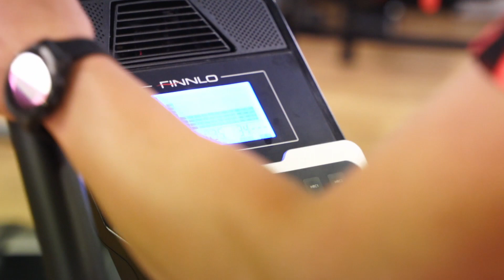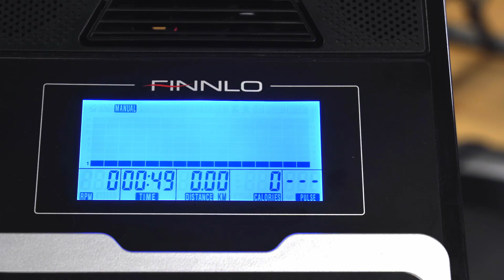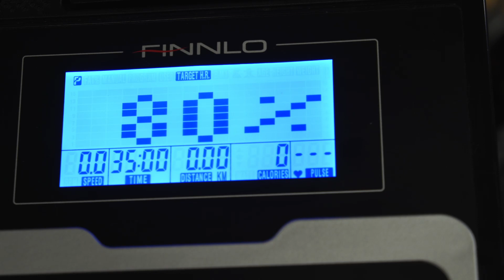Jaki orbitrek wybrać? | Poradnik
👉 Szukasz orbitreka do swojego domu? W tym poradniku Jagoda i Marcin opowiedzą, na jakie parametry warto zwrócić uwagę przy wyborze tego sprzętu. Zapraszamy do obejrzenia filmu.

✅ DLACZEGO WARTO KUPIĆ ORBITREK?
Na orbitreku nie spalasz tylko zbędnych kalorii, ale również budujesz zwinność oraz wydolność organizmu. Dzięki takiej konstrukcji urządzenia angażujesz do pracy całe ciało, wykonujesz trening ogólnorozwojowy. Orbitrek to dobre rozwiązanie dla osób wracających do ćwiczeń po urazach, ponieważ jest bezpieczny dla stawów. To także świetny sprzęt dla początkujących lub trenujących samodzielnie w domu.

✅ RODZAJE ORBITREKÓW
Ze względu na swoją budowę wyróżniamy 2 rodzaje orbitreków:
◾ przednionapędowy,
◾ tylnonapędowy.

✅ TYPY SYSTEMÓW HAMOWANIA
Wyróżniamy 3 typy systemów hamowania orbitreków:
◾ magnetyczny,
◾ elektromagnetyczny,
◾ mechaniczny.

✅ NA CO ZWRÓCIĆ UWAGĘ PRZY WYBORZE ORBITREKA?
◾ maksymalny udźwig urządzenia - 150 kg,
◾ koło zamachowe - 16 kg,
◾ jakość wykonania,
◾ wyposażenie dodatkowe.

🎬 Rozdziały filmu:
00:00 - Wstęp
00:43 - Dlaczego warto kupić orbitrek?
01:16 - Rodzaje orbitreków
01:53 - Typy systemów hamowania
02:23 - Na co zwrócić uwagę przy wyborze orbitreka?